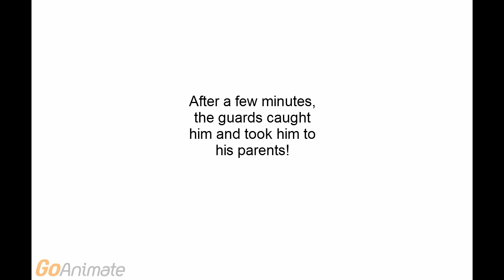Caillou breaks the vending machine/grounded